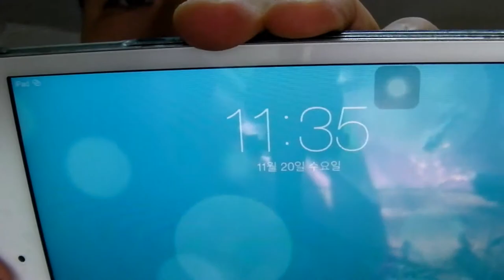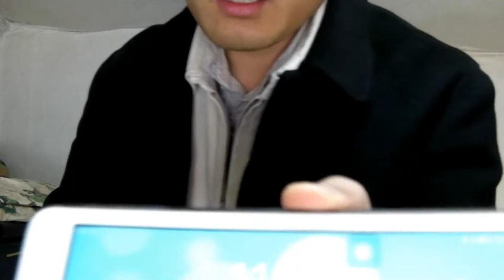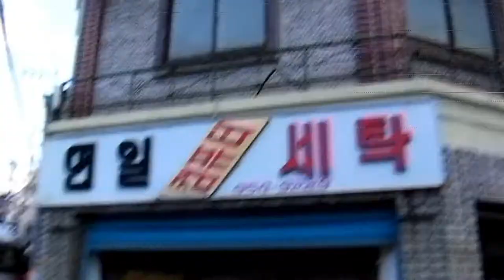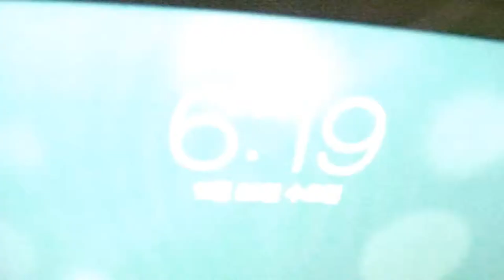2013년11월20일수요일 시위블로그vlog